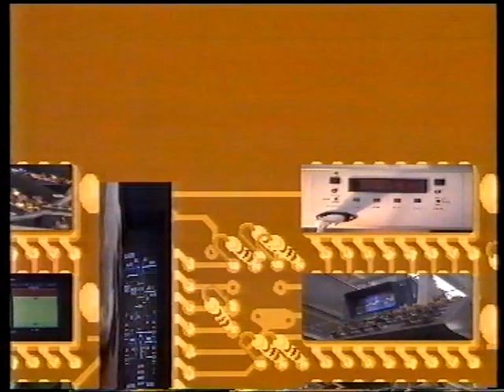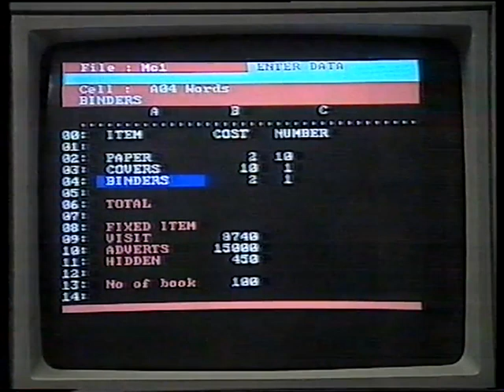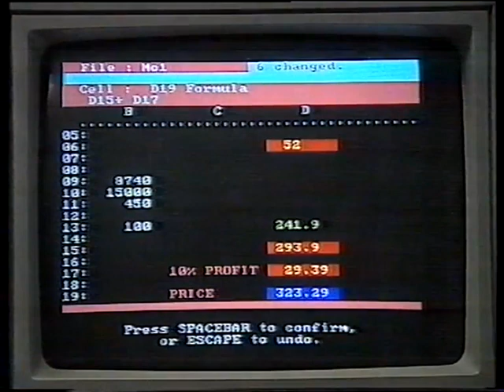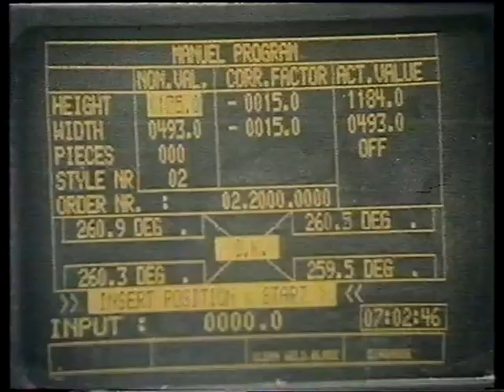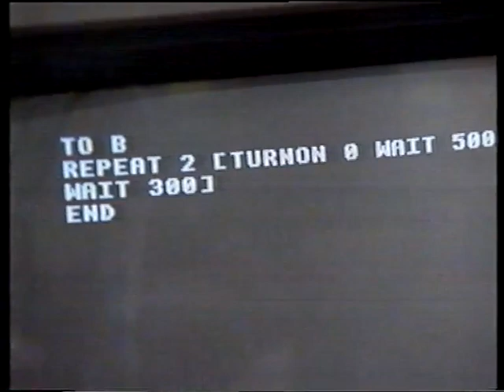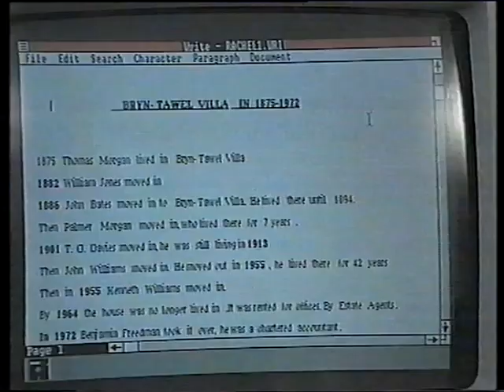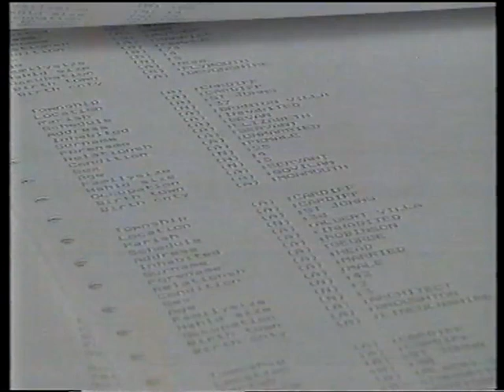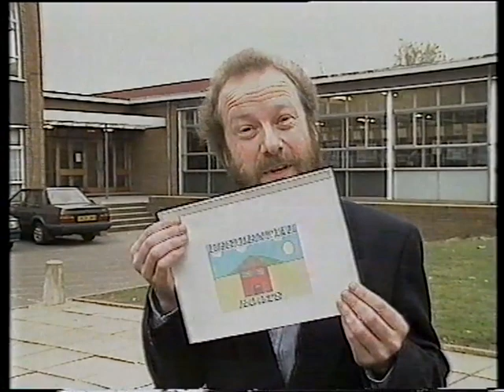The Micro Class: In Business (1990) - FULL EPISODE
A school has been creating booklets about the history of a given house, and Dr Mike Thorne examines the process. I love looking at ancient technology, and it's strange to think that there was a time when someone had to go on the telly and basically stop only one tiny step short of propaganda in order to convince teachers to use computers, but here we are. We get to see the accounts department with its ancestor of all spreadsheets, the research team with its database and lightning quick search engine, plus slightly more modern-looking (slightly, I said) word processing and desktop publishing applications.

On a tangent, we're also shown how a computer can be used to aid the creation of windows (the double-glazed variety), are treated to a short trip to Cadbury's to see how technologically cutting-edge a box of Roses was back then, and get to experience the wonders of a computer-controlled shoe-cleaner. Simpler times. (I laugh, but it's all great.) This appears to be the final episode of the series, and I'm afraid it's the only one that I have.